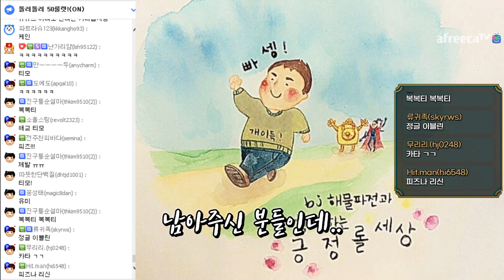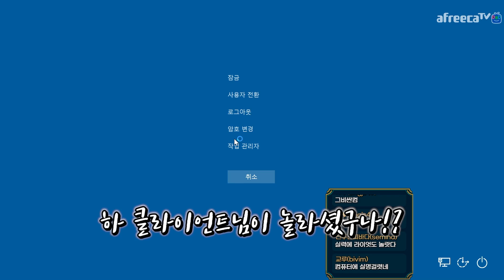티모 패시브 활용능력 1등급 자격증 보유자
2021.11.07~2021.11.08 생방송 중 한 부분입니다.

🎵Track : Une Petite Dispute - httpsyoutu.beNWITLjXsBj4